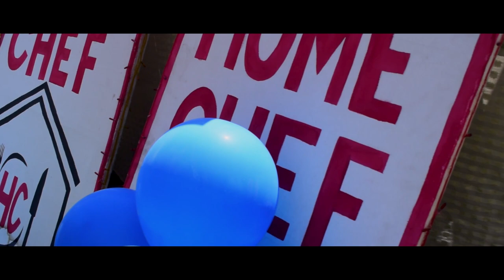Meri Kahani - BZU - Sports Gala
This is not a video, This is my Kahaani. Kahaani of being better, kahani of a person who was once introvert but he changed himself to be better, to survive in this world.